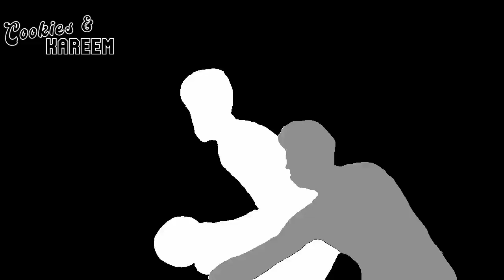Jayson Tatum Highlights | Celtics vs. Heat | 30th Nov 2022